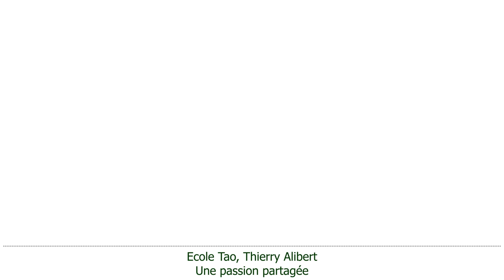Tui Shou "lié" par Thierry Alibert 7ème Dan FFK